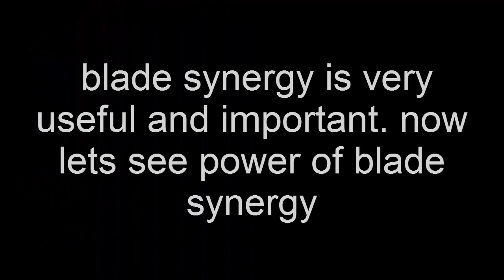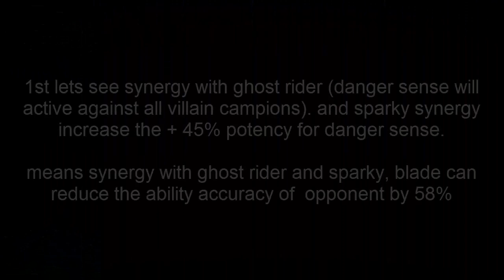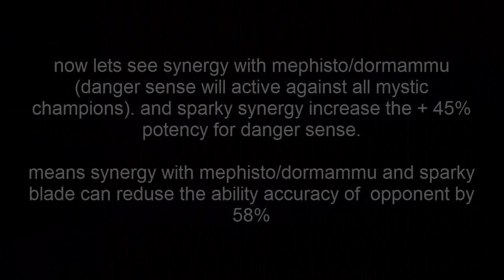HOW TO USE BLADE EFFECTIVELY marvel contest of champion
support letsplay

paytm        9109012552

music
CØDE - We're Invincible (feat. Joseph Feinstein)